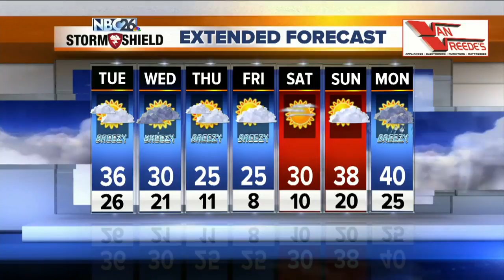NBC26 Latest Headlines | February 25, 7am